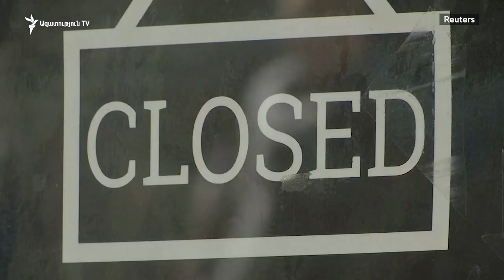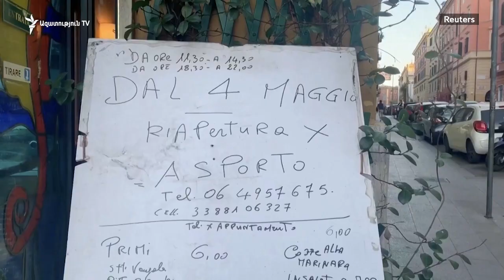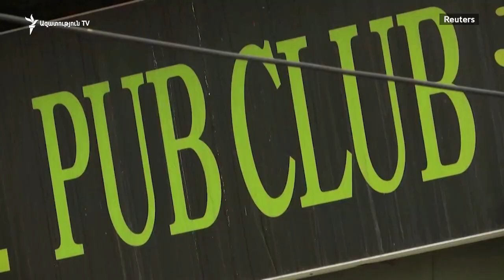Covid-19-ի տարածման ֆոնին երկրներից շատերը թուլացնում են սահմանափակումները